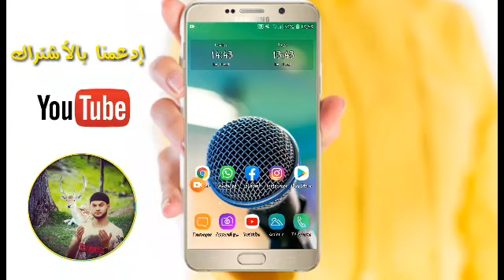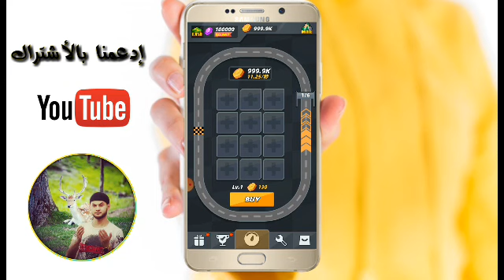Merge Super Car| كسب بطاقه بايبال وامازون 5$ في يوم واحد |Earn 5$ fast on PayPal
══ ✔ قناة "غرفة الأرباح" ترحب بكم ✔ ══
═✔ يا ليتك تصلي على رسول الله 10 مرات ✔ ═
🔸 إشترك بالقناة ✅💕 ✔️
🔸 لا تنسى الضغط على تفعيل الجرس 🔔😘 ✔️

سحب بطاقه بايبال وامازون 5$ في يوم واحد شرح تطبيق |Earn 5$ fast on PayPal & AMAZON

كود الدعوة لربح 500💎: bwka2jattkND

""غرفة الأرباح"" السلام عليكم متابعين قناه
نشكركم لدعم القناه من خلال رابط حساب البايبال الخاص بالقناه  للاستمرار في تقديم المحتوى المستمر وجزاكم الله كل خير لمن ساهم في فعل  الخير

كلمات مفتاحية 🗝
بح المال من الانترنت,
ربح المال من الاندرويد,
ربح المال من الترجمة,
ربح المال من تطبيقات اندرويد,
موقع لربح المال 2017
افضل موقع لربح المال 2017
برنامج لربح المال,
اسهل طريقة لربح المال,
كيفية ربح المال من اليوتيوب,
كيفية ربح المال,
كيفية ربح المال من الانترنت,
كيفية ربح المال من الفيسبوك,
كيف تربح المال,
كيفية ربح المال من adfly,
ربح المال من خلال رفع الملفات,
ربح المال من خلال الفيسبوك مع راغب أمين,
ربح المال من خلال الفيسبوك 2017
ربح المال من خلال كتابة اكواد الكابتشا,
ربح المال من خلال رفع الملفات وشحن حساب بايونير,